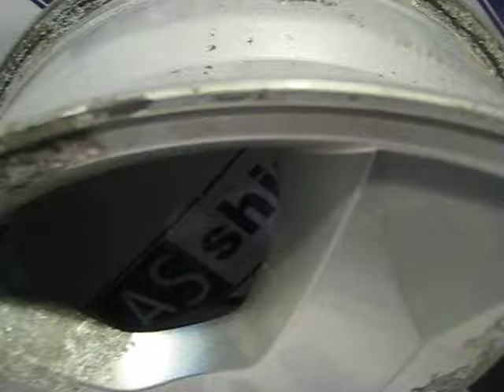диск бу литой оригинальный Ssang Yong R 16 J7 5x130 - 0013085FAL1VID